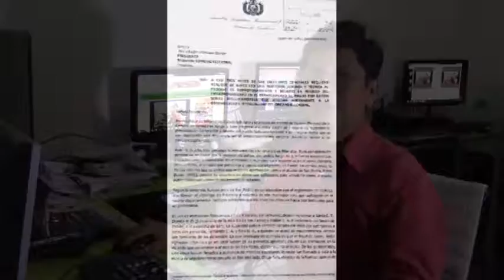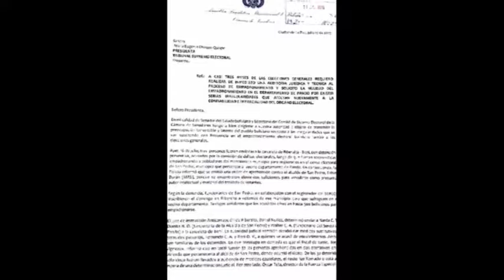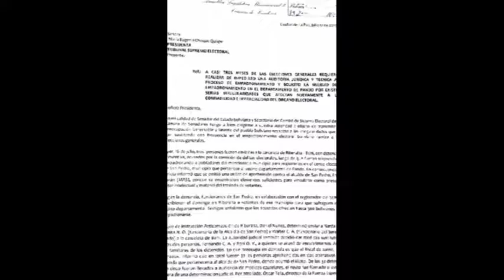Senador Yerko Nuñez pide una auditoria al padrón electoral de Pando ante los acarreos y por encontra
Senador Yerko Nuñez pide una auditoria al padrón electoral de Pando ante los acarreos y por encontrarse equipos en casa particular